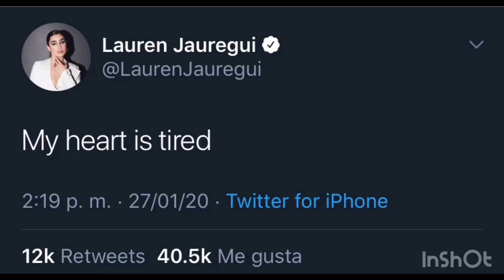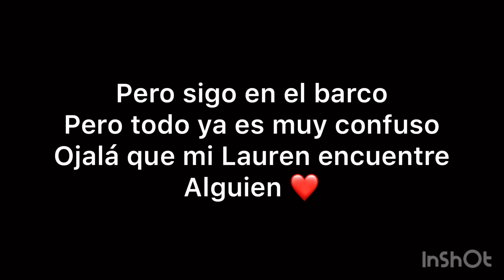CAMILA CABELLO Y SHAWN MENDES MUY ENAMORADOS -LAUREN ESTA CANSADA